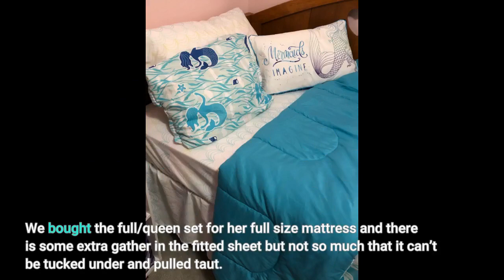Video Review Amazon Basics Easy Care Super Soft Microfiber Kid's Bed-in-a-Bag Bedding Set - Twi...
More reviews
Amazon Basics Easy Care Super Soft Microfiber Kid's Bed-in-a-Bag Bedding Set - Twin, Purple Unicorns
Great product! Would buy again!
This bed in a bag set is perfect! I was pleasantly surprised by how thick and comfy the comforter was; better than mine even. Doesnt bunch up on the sides when washing and best of all, my son loves it. Quality is great for the price
My 6 year old son loves dinos and this was a big hit! It’s light and soft. I love it because it’s not a comforter and not a duvet. Easy to wash and seems pretty good quality. Great value for a whole set.
Looks exactly like the picture! Awesome...

Imported Includes 66 x 90 inch comforter, 66 x 96 inch flat sheet, 38 x 74 inch fitted sheet, 20 x 26 inch sham, and 20 x 30 inch pillowcase Perfect for a child’s bedroom, guest room, sleepovers, or travel Ultra-soft microfiber construction with plush polyester filling Comfortable to use in all seasons Machine washable and dryable Made in OEKO-TEX Standard 100 factory, an independent certification system that ensures textiles meet high safety and environmental standards.

30 Day Amazon Prime Trial